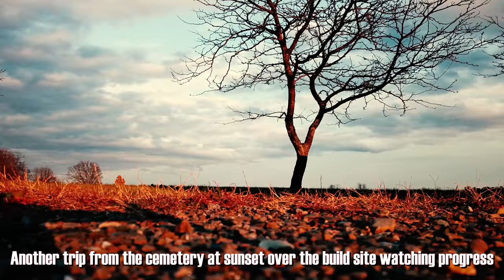Another trip from the cemetery at sunset over the build site watching progress